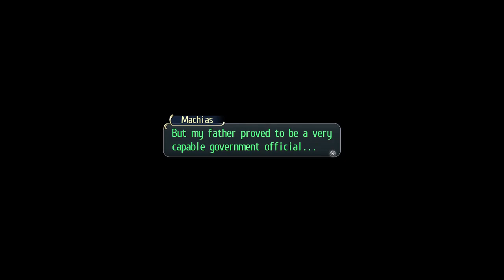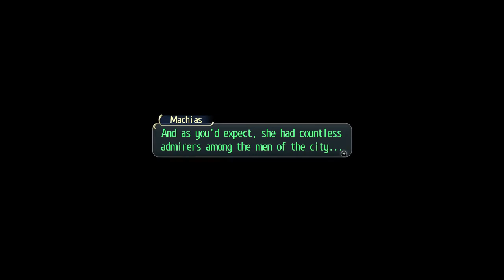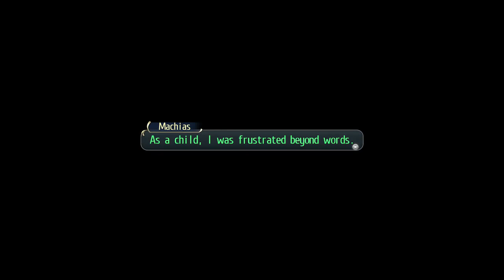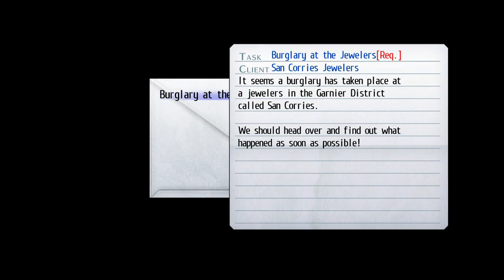TLoH: Trails of Cold Steel - Decisive Walkthrough - Ep 46: Phantom Thief B [Boss] [7/25]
Class VII heads to the port to eliminate the troubling monster as well as solve the renowned thief's riddles.

Chapter 4: A Midsummer's Revel (11/14)
Boss: 22:52

Quests:
1. Burglary at the Jewelers
2. Heimdallr Port Monster